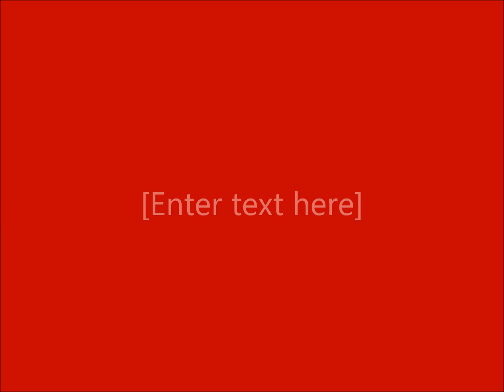North Cornwall Sunset